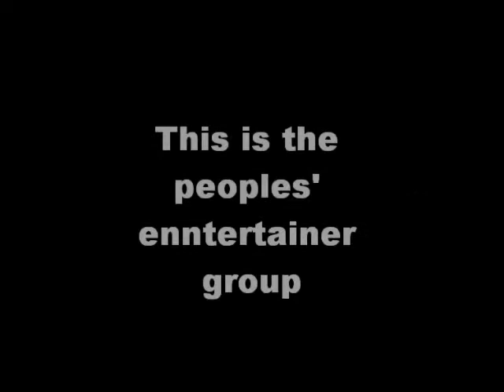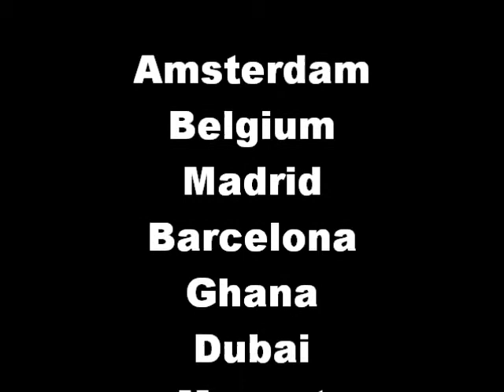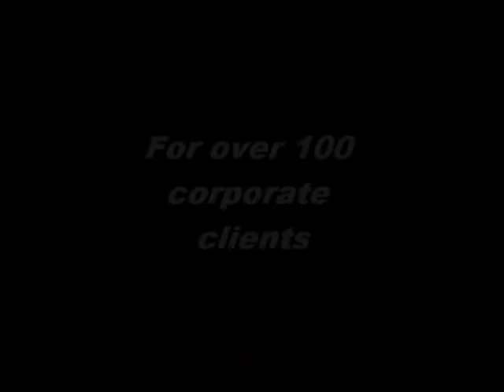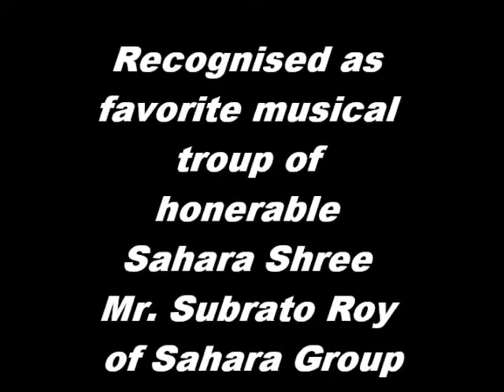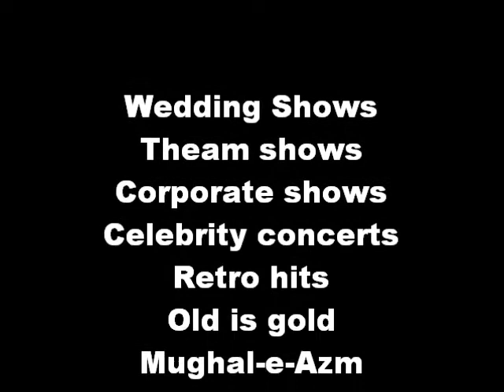Heart Waves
Various performances